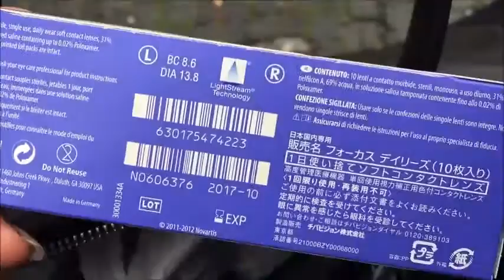Birthday Vlog | Babington's, Laduree & Caravaggio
+26, un meraviglioso compleanno!
Hola, come ve la passate?
Il 13 febbraio ho festeggiato -di nuovo- il mio compleanno, ed ho registrato un vlog della giornata!
l mio amico Alessandro mi ha telefonato verso mezzoggiorno per dirmi che è arrivato a Roma, perciò ho approfittato e sono passata dal mio ottico per ritirare le circle lenses che avevo ordinato. Avevamo un po' fame ma era troppo presto per pranzare, perciò siamo passati da Quetzalcoatl, che è la mia cioccolateria preferita. Abbiamo preso dei cioccolatini di vari gusti; caramello, tabacco e sigaro, grappa, passito, lampone e nocciola, uno più buono dell'altro era da tanto che non andavo in quella cioccolateria, mi ero dimenticata di quanto fossero buoni quei cioccolatini!

Il pranzo del compleanno si è svolto presso la sala da tè Babington; abbiamo ordinato Egg Benedictine e Vegetarian English Muffin, più una bottiglia di acqua minerale naturale che viene dalle campagne dello Hampshire che è stata la porcata del giorno XD. 7 euro una bottiglia ma ne è valsa la pena, erano anni che non bevevo un'acqua così buona.
I nostri dessert erano una torta di pistacchi ed una crostata con crema al limone. Buonissimi ma io rimango fedele alla loro lemon cake con mezzo metro di panna che purtroppo quel giorno non c'era.
Curiosità: prima di Babington's il tè si comprava solo in farmacia.

Nel pomeriggio avevo organizzato un tè da Laduree, ma dato che avevamo ancora del tempo libero siamo andati a fare un giro per le bellissime chiese di Roma.
La prima chiesa visitata è stata la Basilica dei Santi Ambrogio e Carlo al Corso. Che dire? Le riprese del vlog e le foto parlano da sole. La basilica, con i suoi stucchi e affreschi è un tipico esempio del tardo barocco romano; sull'altare principale si può osservare l'opera di Carlo Maratta Gloria dei Santi Ambrogio e Carlo, mentre la cupola e l'abside sono realizzati da Giacinto Brandi. La volta centrale invece è decorata da Pietro da Cortona.
La seconda chiesa si trova sempre su Via del Corso, ed è la chiesa di Gesù e Maria. Anche qui ritroviamo le opere di Giacinto Brandi, la tela d'altare di Gesù che incorona Maria, e la volta a botte con L'incoronazione della Vergine ed il Giubileo dei Beati.

Prima di avviarci alla volta di San Luigi dei Francesi, un piccolo snack; siamo andati dal Fol Popcorn! Hanno aperto da poco, e sono specializzati in pop corn di vari gusti. Abbiamo scelto caramello e pistacchio forse un po' troppo pesanti dopo le uova ed i cioccolatini...

Finalmente siamo arrivati a San Luigi dei Francesi. La bellezza di questa chiesa è indescrivibile. All'interno della cappella Contarelli vi sono tre tele del Caravaggio, raffiguranti le Storie di San Matteo. Vocazione di San Matteo -a sinistra- San Matteo evangelista e l'angelo -pala d'altare, al centro- e il Martirio di San Matteo -a destra.-
Il Caravaggio.
Mi basta guardare le sue opere per sentirmi orgogliosa di essere italiana. Ah e oltretutto è dentro una chiesa, quindi è gratis, alla portata di tutti. Cosa aspettate?!
Ovviamente l'ho messo anche nel mio vlog, perché... bisogna diffondere la bellezza!

Verso le 16:30 c'è stato il Tea Party di compleanno da Ladurée. La mia amica Martina ci ha raggiunti, ed insieme dopo aver preso un tè accompagnato da madeleines e macarons -troppi pochi considerando i prezzi- abbiamo brindato con il loro champagne rooosa *.* era buonissimo! Sicuramente, non appena la dieta terminerà, ne comprerò una bottiglia!
Perché non credo di averlo ancora detto ma il nutrizionista mi ha messa a dieta, e fino a giugno non potrò toccare né dolci né alcol. E devo dire che mi sta bene così
Grazie a Alessandro e Martina che hanno accettato il mio invito, sono stata benissimo con voi :-*
A presto!